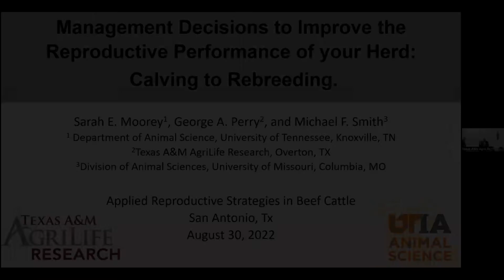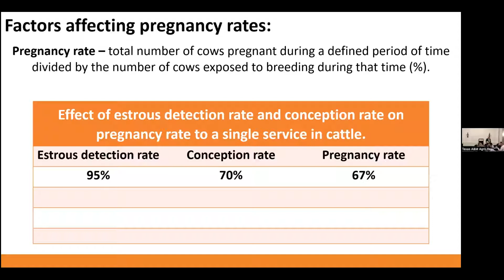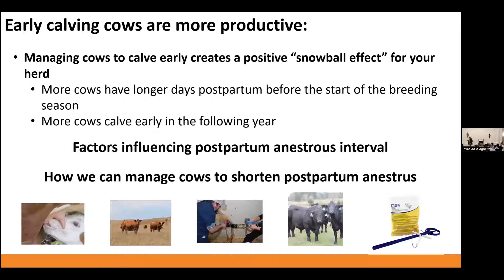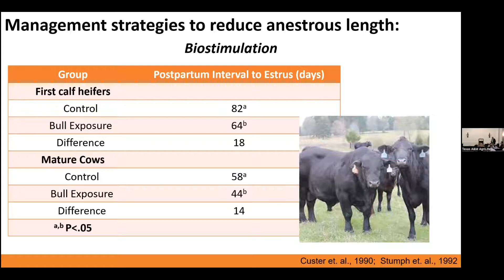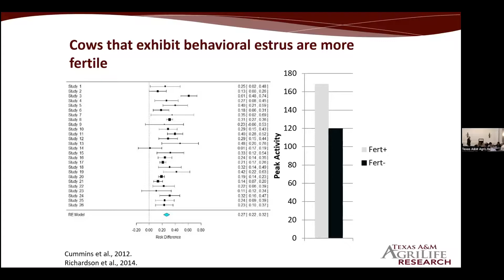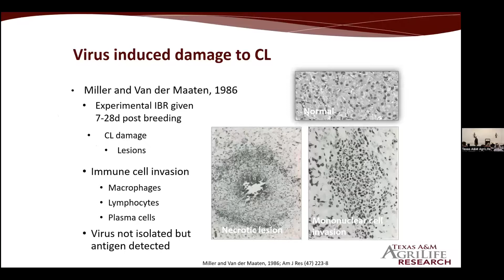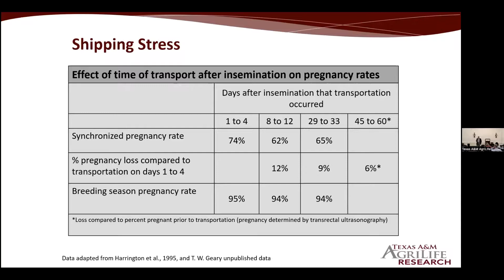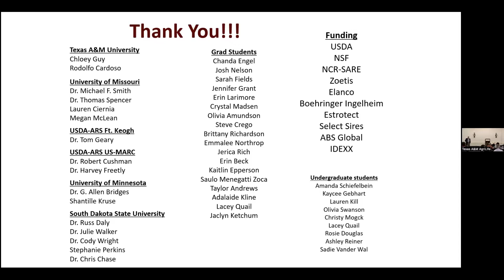Tues Management Of the Cow Herd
Part of the 2022 Applied Reproductive Strategies in Beef Cattle Symposium held Aug. 30 - 31 as a component of extension efforts of the Beef Reproduction Task Force, BeefRepro.org. Institutions represented include University of Florida, University of Georgia, Kansas State University, University of Idaho, Iowa State University, Texas A&M University, University of Idaho, Virginia Tech and University of Wyoming.